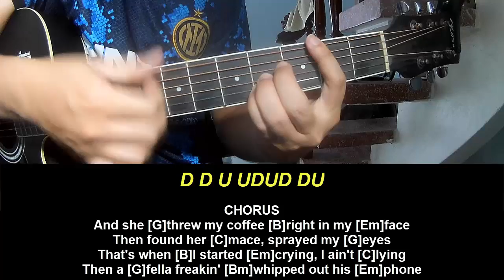Play Guitar Along With Chords And Lyrics Thomas Mac Aint No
Today, I will share with you Play Guitar Along With Chords And Lyrics Thomas Mac Aint No